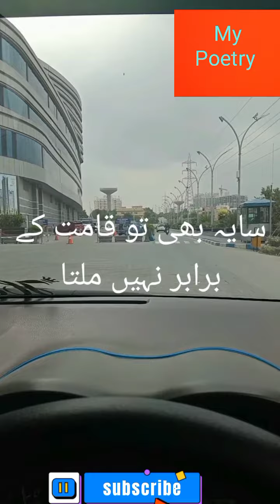Best Poetry. Milne ki Tarha mugh se wo akser nhi milta...